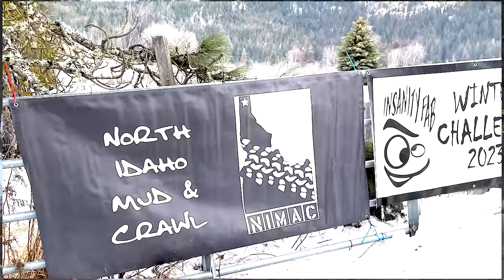WINTER CHALLENGE "UNLIMITED"class round #1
Insanity Fab winter Challenge 2023 first UNLIMITED 9 of 18 shoot it out ! full race